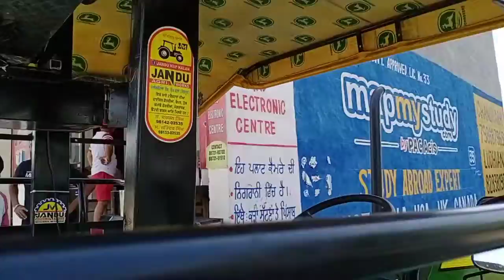May 23, 2020